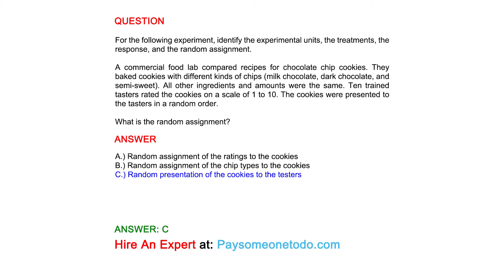A commercial food lab compared recipes for chocolate chip cookies. What is the random assignment?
QUESTION
For the following experiment, identify the experimental units, the treatments, the response, and the random assignment.

A commercial food lab compared recipes for chocolate chip cookies. They baked cookies with different kinds of chips (milk chocolate, dark chocolate, and semi-sweet). All other ingredients and amounts were the same. Ten trained tasters rated the cookies on a scale of 1 to 10. The cookies were presented to the tasters in a random order.

What is the random assignment?

ANSWER
A.) Random assignment of the ratings to the cookies
B.) Random assignment of the chip types to the cookies
C.) Random presentation of the cookies to the testers